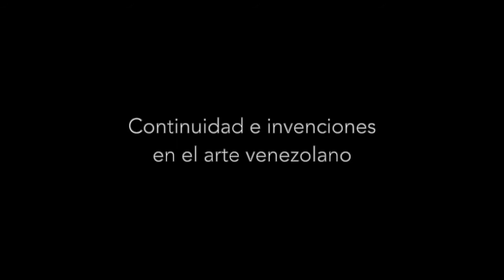Néstor García "Me interesa la noción de dominio que hay implícita en la imagen pictórica"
En el marco del programa cruzandolalinea de Tráfico Visual para el 45 Salón Nacional de Artistas se realizaron una serie de entrevistas a artistas, curadores, galeristas y personalidades que sostienen vínculos entre Venezuela y Colombia en el campo de las artes visuales.

Néstor García: (La Fría, estado Táchira, 1981). Vive y trabaja en Bogotá) Es egresado de la Escuela Técnica de Artes Visuales Cristóbal Rojas de Caracas en el 2007 y como Licenciado en Arte de la Universidad Nacional Experimental de las Artes en el 2012. Ha realizado diversas exposiciones individuales y colectivas en galerías con El Anexo (Caracas), Abra (Caracas) entre otras. Actualmente se desempeña como coordinador de la galería Jacob Karpio.

Cámara Diego Corso
Entrevista por Ileana Ramírez